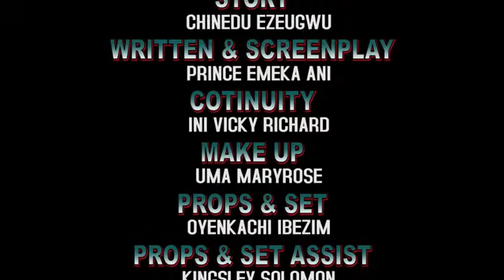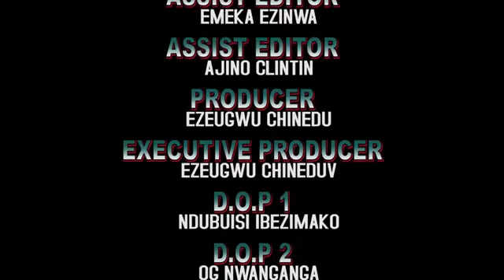NEW RELEASED-SEARCHING FOR MY HEART{FULL MOVIE}-EBUBE OBIO&ugegbe-2024 LATEST NIGERIAN MOVIE